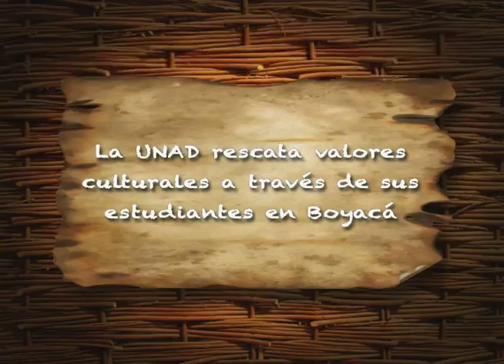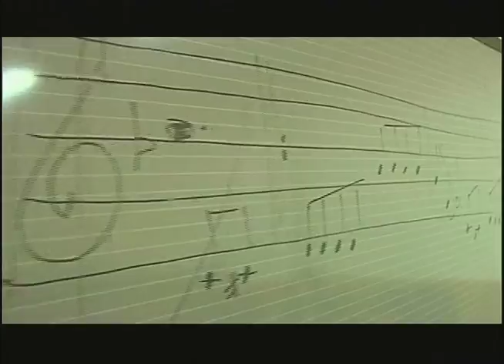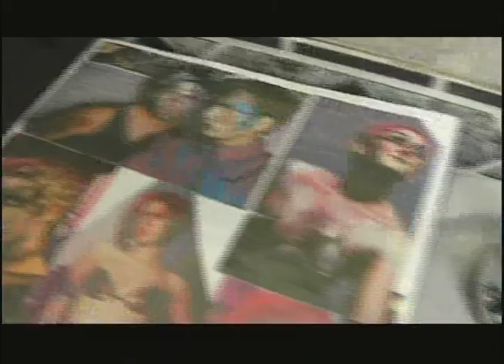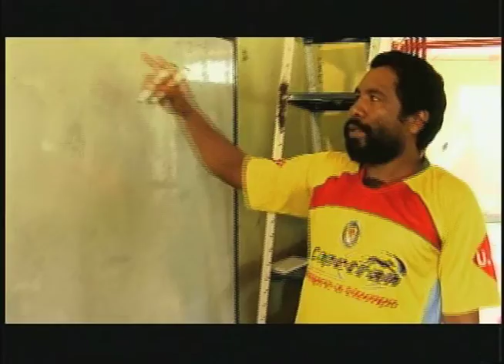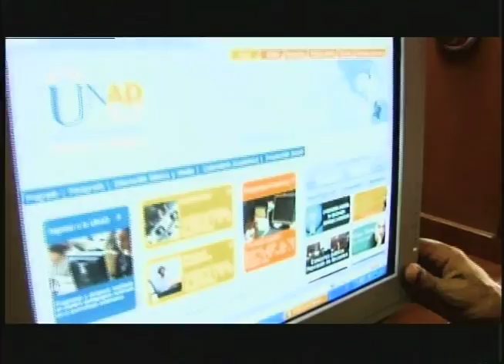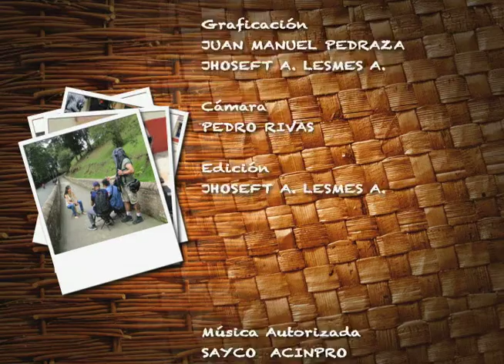Con Olor a Región - La UNAD rescata valores culturales a través de sus estudiantes en Boyacá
La UNAD rescata valores culturales a través de sus estudiantes en Boyacá

1. Artista sogamoseños exploran las bellas artes con la UNAD
2. Ziriskuba el maestro de los UWA´S